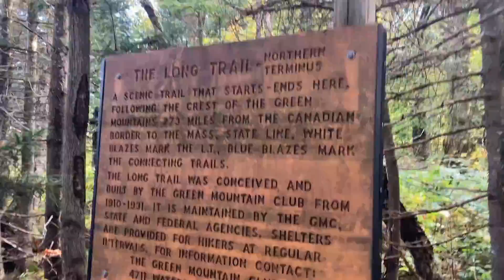Vermud #25 (Againada)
Last day! Made it back to Canada once again. 4.4miles from Shooting Star Shelter to Canada.
The Long Trail travels 273mi though Green Mountains from the Massachusetts to the Canadian border. For about the first 100 miles there trail shares a path with the Appalachian trail, the spilt off on its own to travel north to through the more rugged parts of Vermont. The long trail also is the oldest foot path in America.